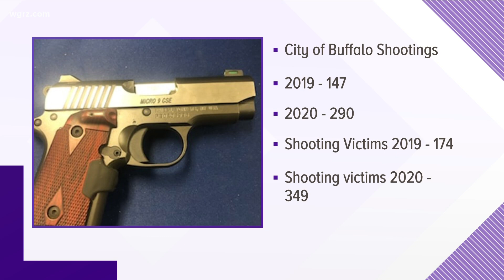Crime increase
Police union responds on violent crime spike